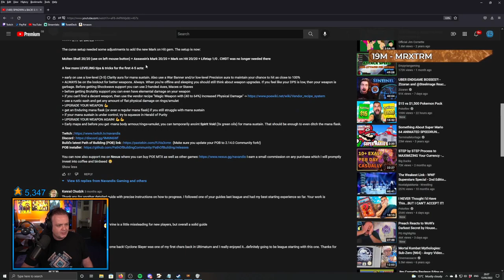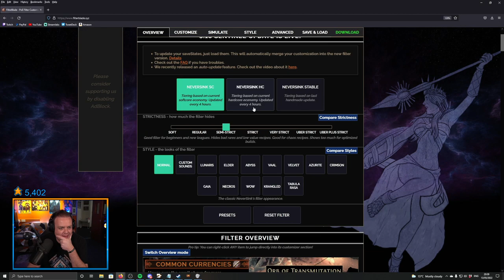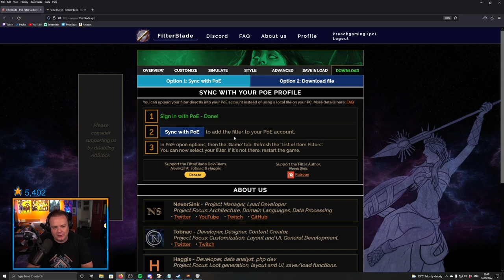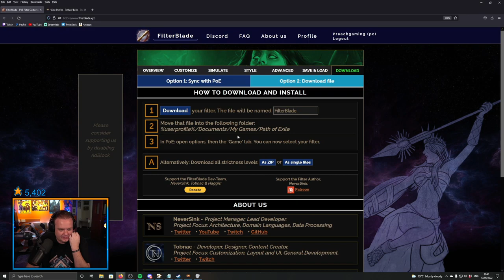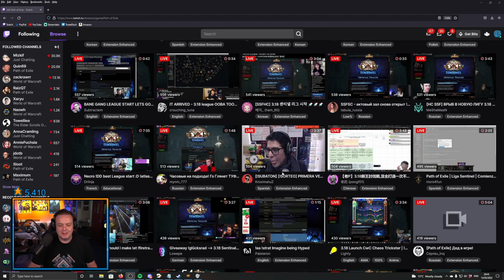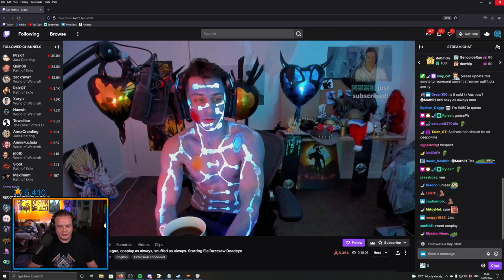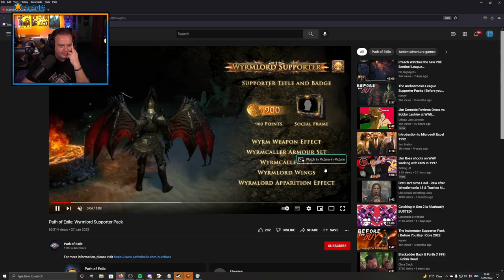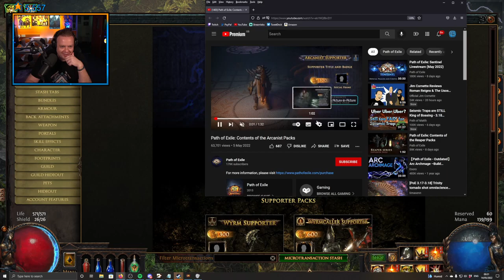Path of Exile - Sentinel Expansion - Part 1